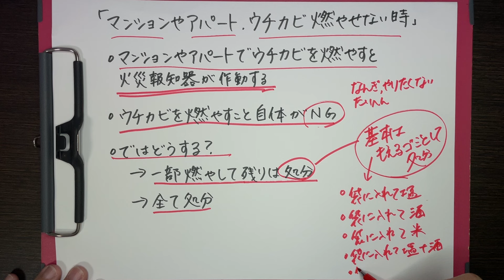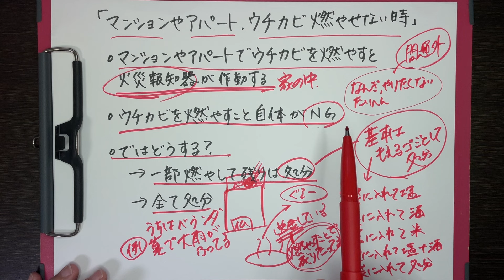マンションやアパートでウチカビを燃やせない時はどうする？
マンションやアパートでウチカビを燃やせない時はどうしますか？という質問がありました。

・火災報知器が作動するから
・燃やすこと自体がNG

という場合、どうするのか？

・一部を燃やして残りは処分
・すべて処分

のどちらかになると思います。
燃やせない理由や実体験など様々な角度から深堀りしていきます。

▼メンバーシップ（有料）で毎月ライブ配信に参加できます！